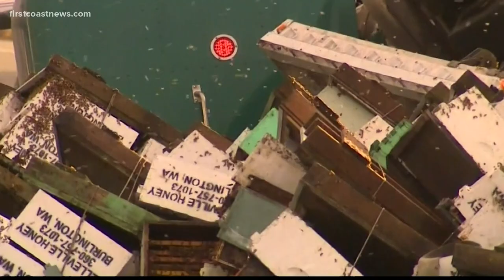Inmates using wasp spray to get high, law enforcement says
Health official worry wasping could be the new street drug after overdoses in three states.